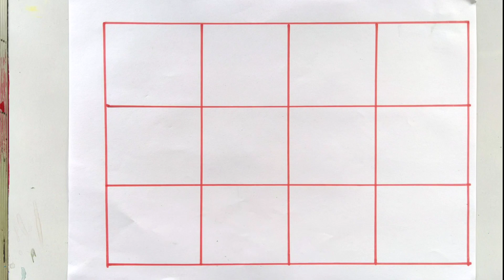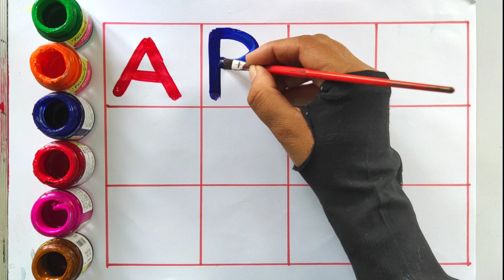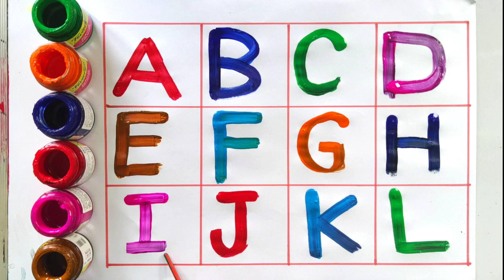ABC Song | Learn ABC Alphabet for children | Education ABC Nursery Rhymes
a for apple b for ball | abcd song and counting | abc Learning for toddlers

 Educational Stories for kids From vald and niki

 Learn To write the Alphabet Frome a to z | alphabets song

 ABC English Alphabet  Drwing and colering | Learn alphabet song for kids, Toddlers #39

Your query:-
abcd song
a to z spelling
abcd k video
english alphabet
abcd k new video
abcd for kids
abcd colour
abcd cartoon
कबूतर abcd phonics song abcd song अ से अनार  a for apple b for ball c for cat alphabets nursery rhymes a for apple
abcdefg
abcdefghijklmnopqrstuvwxyz
nursery rhymes
abcd k video
train k video
abcd train
bus
car
outdoor fun with ballon
gadi wala cartoon
doza wala cartoon
bacd song nursery rhymes
a se annar
aa se aam
a for apple a for aroplane
a for apple bi for boy
abc
abcde
abcdefg
uvwxyz
abcd colours
painting